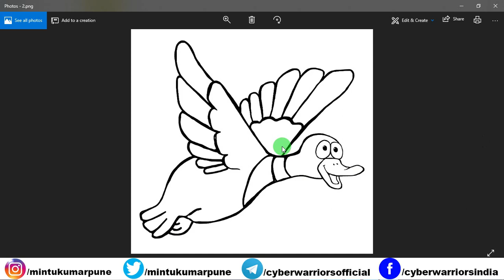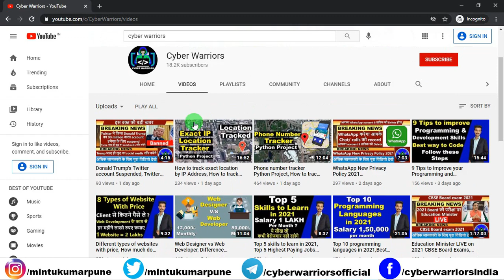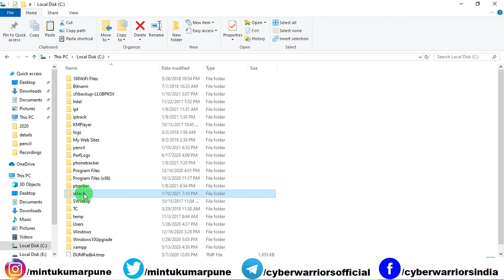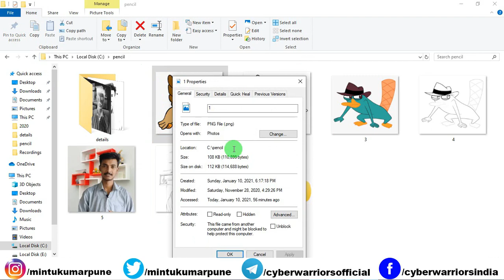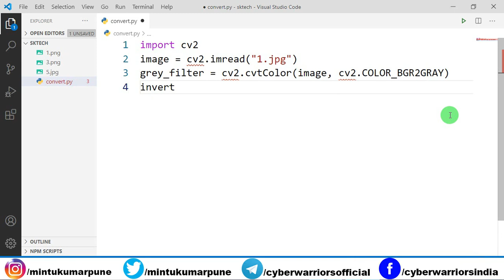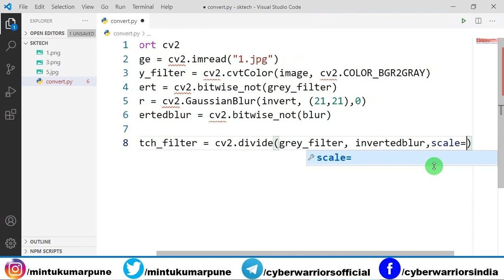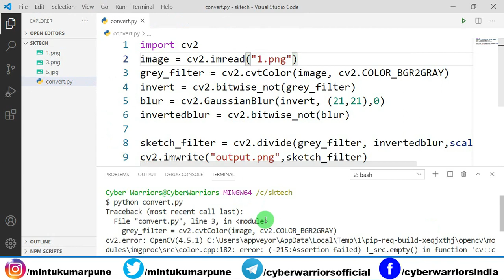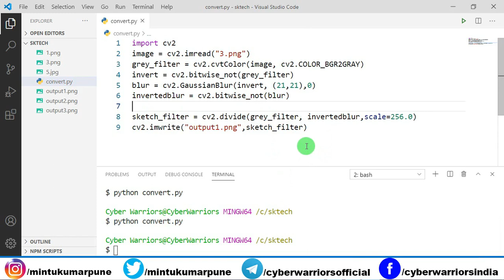How to convert image to pencil sketch in python, Convert image to sketch, Cyber warriors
How to convert image to pencil sketch in python using simple 4 lines of code and cv2 or opencv-python package.